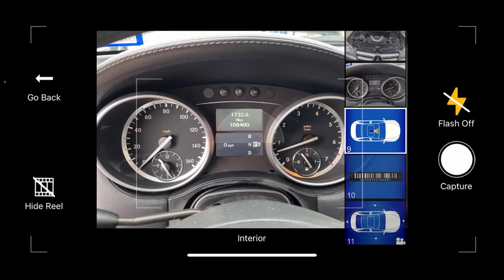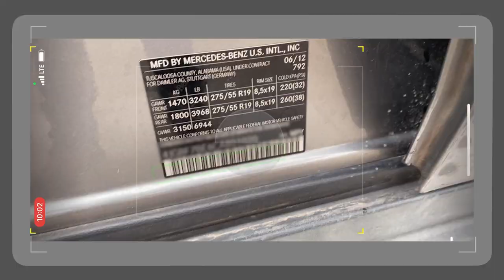Sell Your Vehicle Fast | Copart GO APP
Copart is the industry leader in online automotive auctions. For over 35 years, our Buyer base has grown to 750k members in 170 countries. Copart has over 200 U.S. facilities along with a massive global footprint. With the Copart GO App, you can harness the power of Copart’s auctions and reach automotive buyers from all over the world using just your phone. Sellers, list your vehicle inventory fast. Our “Sell in Place” technology allows you to list vehicles in minutes, with no sign up or listing fees.

Our improved walk around video technology allows you to display your vehicle from all angles for a better viewing experience.

Scan VINs Faster. Our advanced barcode recognition technology has new features like zoom and flash.

Record your engine’s sound so Buyers can hear the power!

Create a Comprehensive Condition Report. Enter everything from condition of upholstery, to run and drive at freeway speeds.

Mange offers on the GO. Receive instant offers from Buyers via your mobile device push notifications.